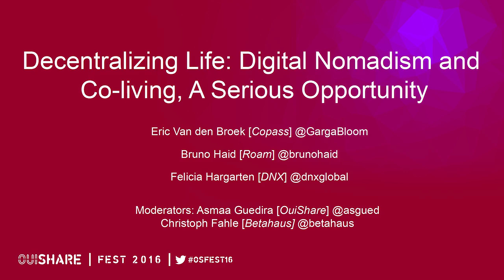Decentralizing Life: Digital Nomadism & Coliving, A Serious Opportunity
Speakers:
Eric Van Den Broek (Copass)
Bruno Haid (Roam)
Felicia Hargarten (DNX)
Marcus Meurer (DNX)

Moderators:
Christoph Fahle (Betahaus)
Asmaa Guedira (OuiShare/Womanity)